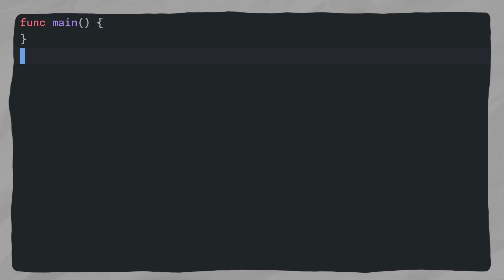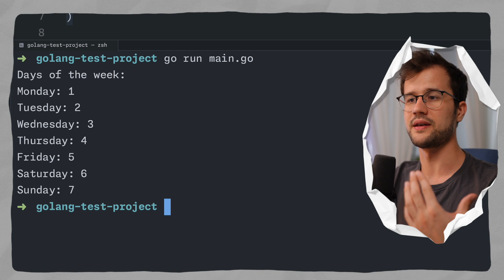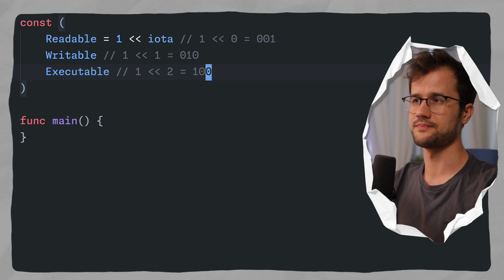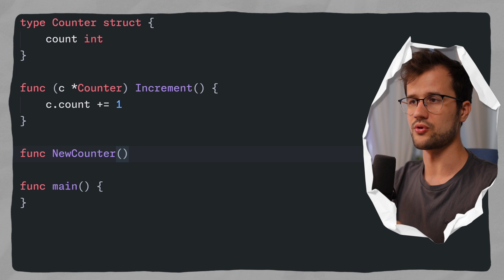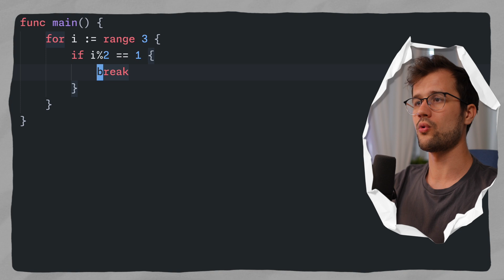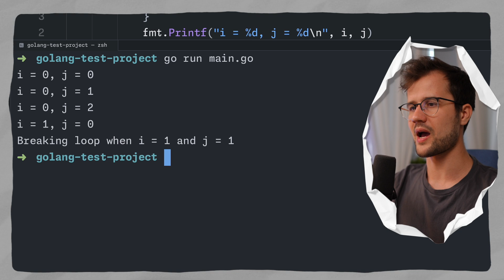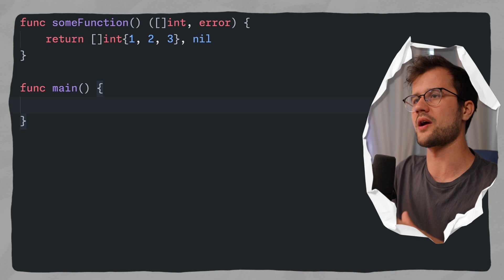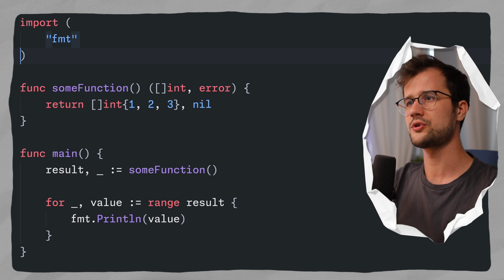Level Up Your Golang: 5 Concepts You Need to know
You have to know these 5 concepts and keywords in Golang to improve your Golang code! An additional one are variadic functions, luckily I've also made a video about this concept

📝 Description
Dive deep into the fascinating world of Golang as we explore five powerful yet often overlooked concepts that can supercharge your coding skills. In this video, we'll unravel the mysteries of iota, the versatile constant generator that simplifies enum-like declarations. Discover the magic of the 'new' keyword and how it can streamline your struct initialization. We'll also dare to venture into the controversial realm of 'goto' statements, discussing their rare but valid use cases in Go. Learn how to tame complex nested loops with the elegant solution of loop labels. Finally, we'll unveil the secrets of the humble underscore and its various applications in Go programming.

⏳ Timestamps:
00:00 - Introduction
00:40 - iota Easy Example
04:02 - iota Advanced Example
06:57 - new
09:57 - loop labels
12:55 - goto
15:22 - underscore
18:56 - Outro

👋 Hey there!
If you are new to this channel: Hey 👋 my name is Flo and I am a professional software engineer with a passion for coding in Golang, TypeScript, JavaScript, and Rust. This channel is where I share that passion and dive into the exciting world of software engineering. Plus, I love using emojis and paper-based animations (so have a look for that if you want to find my videos).

📨 Support and Connect!